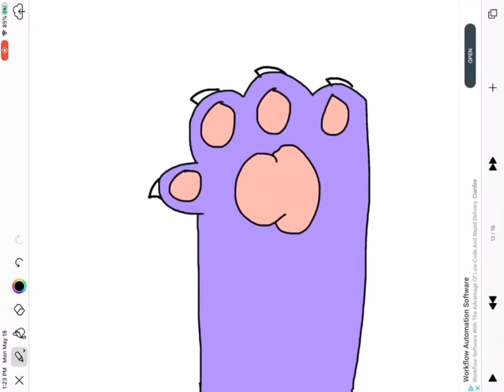Sometime | Original Meme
Omg I did my own meme! I’ve never done my own but here we are. I really hope people will do this 🤔😖